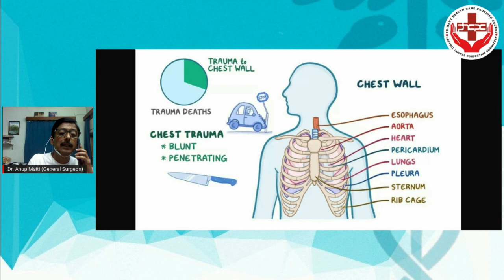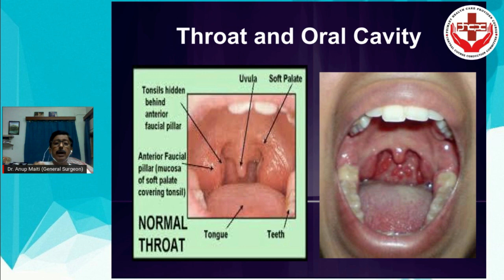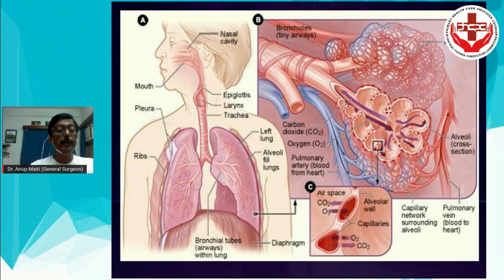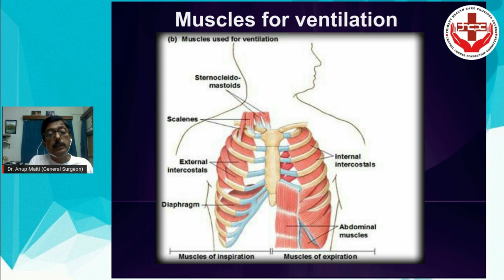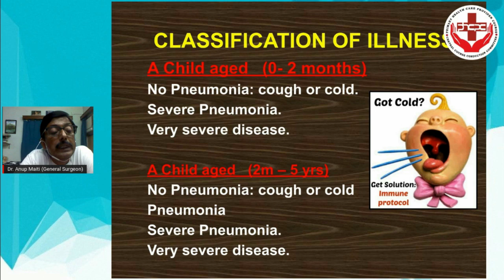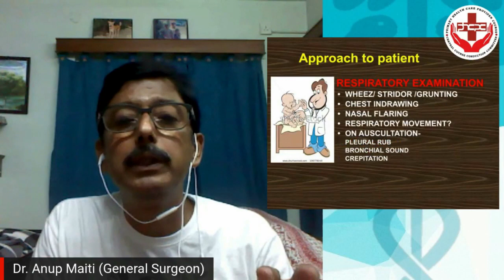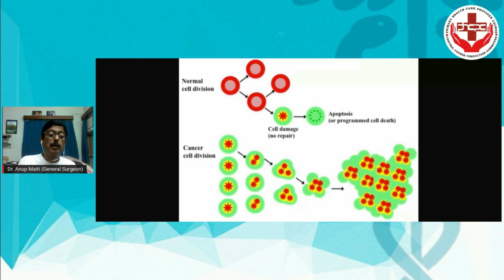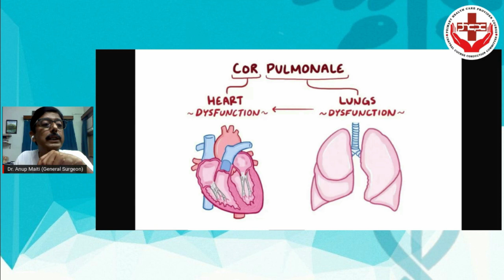PHCPC Online Class 2023 2024 segment 1 day 14 : Respiratory System Part 3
Clinical Examination & Diseases of respiratory system Basic Idea part 2